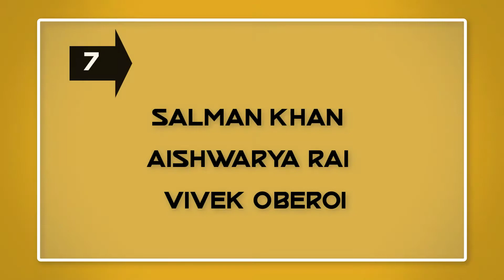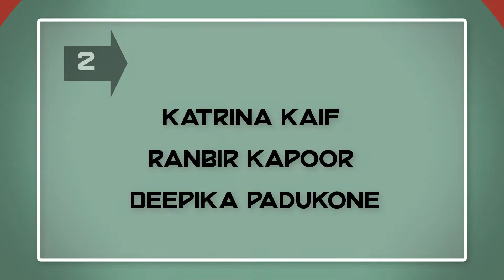10 Most Famous And Yet Controversial Love Triangles Of Bollywood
Bollywood has always been in the limelight for its rags-to-riches stories, fairytale weddings, as well as scandals and controversies. And, one thing that has always kept audiences on their toes is the love affairs of the tinsel town stars. While some stars are able to find their happy endings in love, there are a few actors whose relationships end on bitter notes. So, let us talk about a few real-life love triangles of our Bollywood stars.